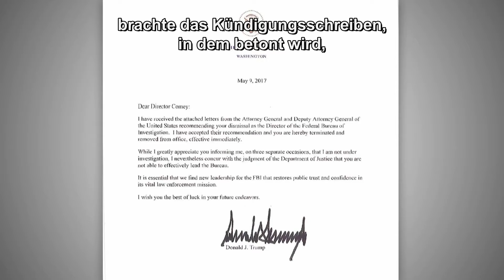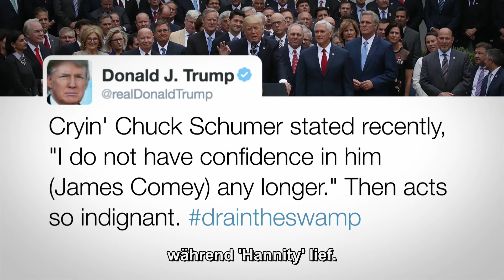Full Frontal with Samantha Bee | Die wöchentliche Verfassungskrise: Comey-Edition | TNT Comedy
Ivanka hat die Marke Trump getestet und versucht, 15 Wörter miteinander zu verbinden. Wir nehmen euch die Arbeit ab und lesen sie vor.